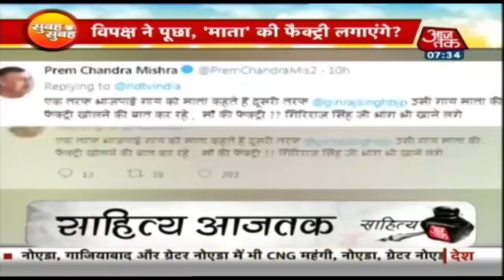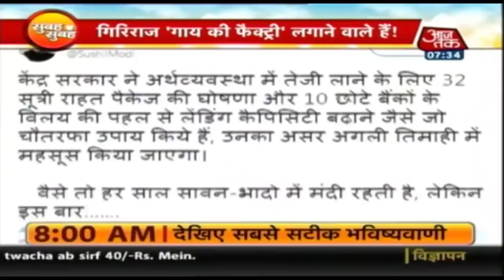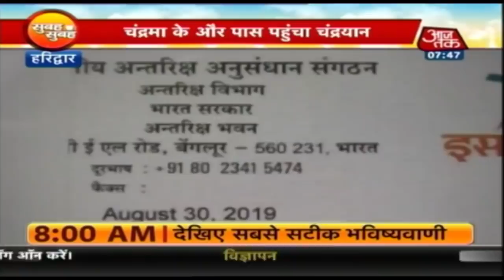Shivraj Singh Chouhan के इस रूप को नहीं देखा होगा आपने !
MP के पूर्व मुख्यमंत्री Shivraj Singh chauhan एक बार फिर आम लोगों के बीच नज़र आएं। भोपाल से यात्रा के दौरान शिवराज जनता के बीच पहुंचे और फिर शुरु हो गया शिव कीर्तन। शिवराज सिंह चौहान खुद इस वीडियो को ट्वीट किया है। बता दें कि शिवराज जनता के बीच पहुंचकर उनकी समस्याओं को जानने के लिए भी जाने जाते हैं। जब वे सत्ता में थे तब भी आमजन के बीच पहुंचकर उनकी समस्याओं को सुनते थे।